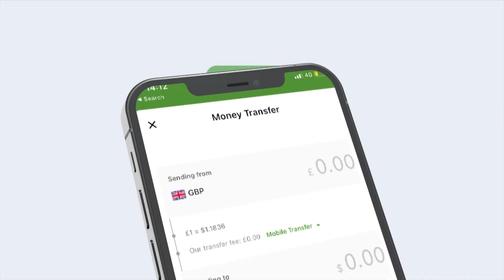Shiiq Muqtaar Cali Aadan ‘’ Waxa Ardayda Ugu Hambalyenayaa Heerka Ay Maanta Gaareen ...